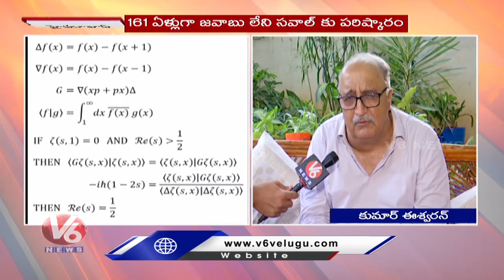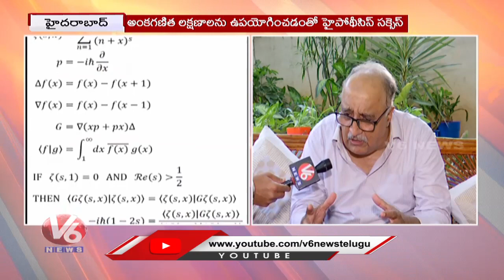Prof Kumar Eswaran Solves 161 Years Old 'Riemann Hypothesis' | V6 News